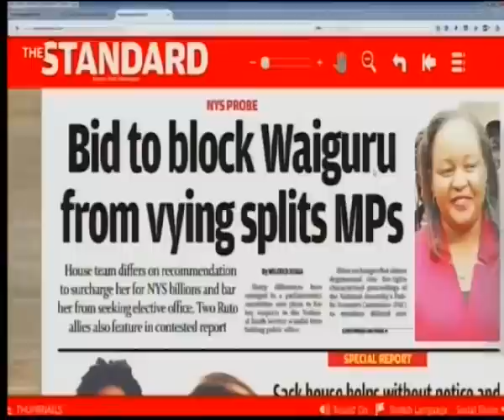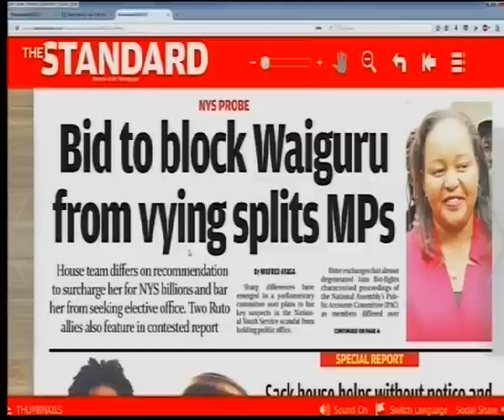Power Breakfast : News Review